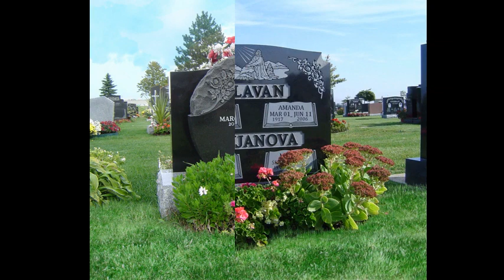Tombstone Epitaph Archives, Funny Tombstone Quotes, Tombstone Quotes Latin